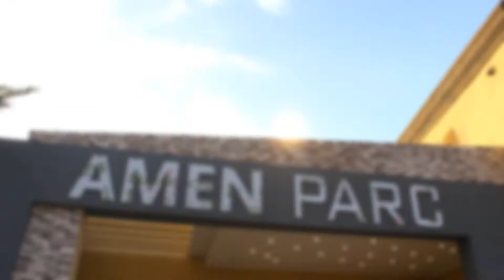Amen parc spot PROMO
Spot PROMO  de Amen Parc